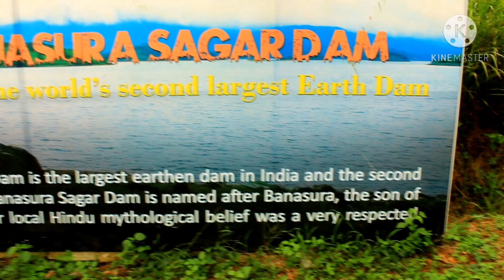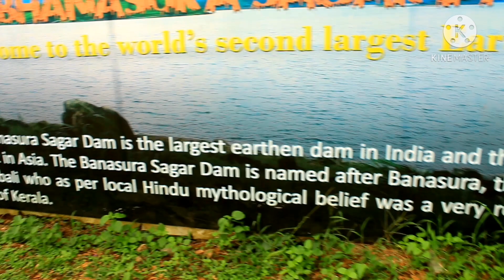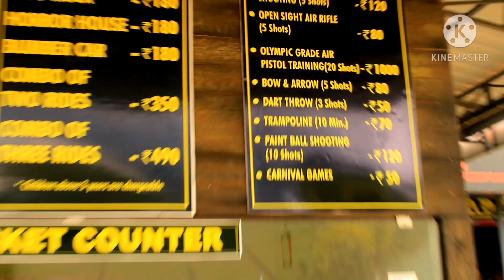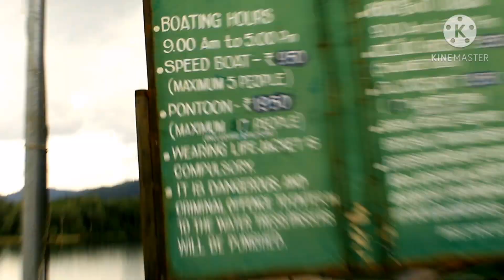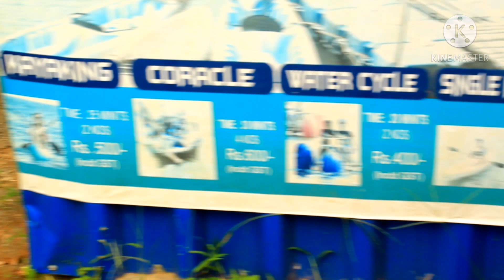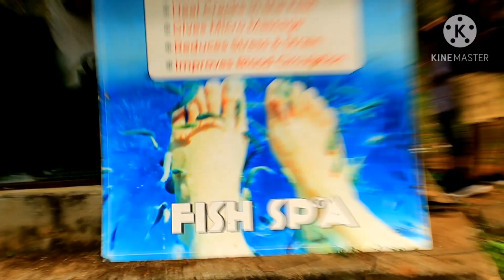Banasura Sagar Dam Wayanad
Banasura Sagar Dam, which impounds the Karamanathodu tributary of the Kabini River, is part of the Indian Banasurasagar Project consisting of a dam and a canal project started in 1979.The goal of the project is to support the Kakkayam Hydro electric power project and satisfy the demand for irrigation and drinking water in a region known to have water shortages in seasonal dry periods.

Today i am reviewing about Banasura Sagar Dam... Really awesome place.. Fun rides..
Zip line.. Worlds  2nd largest dam